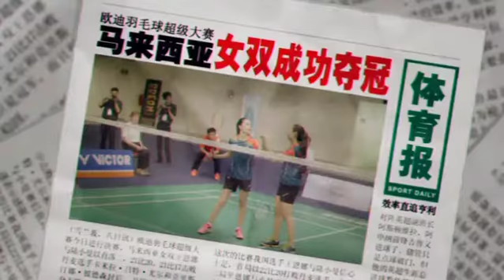Olympic dream movie short clip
Bukan mudah untuk bergelar juara dan merangkul emas untuk negara. Saksikan suka duka mereka tidak lama lagi!🏸🥇
AKAN DATANG, Olympic Dream. Mulai 23 September, Astro First, Saluran 480, Di Pawagam Rumah Anda!
Sebuah filem yang telah memenangi banyak anugerah di peringkat antarabangsa.